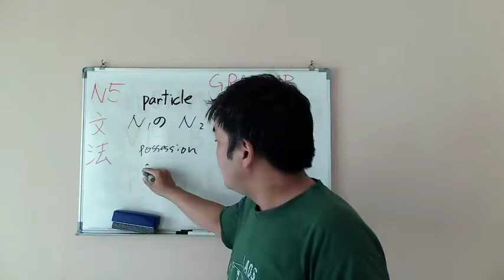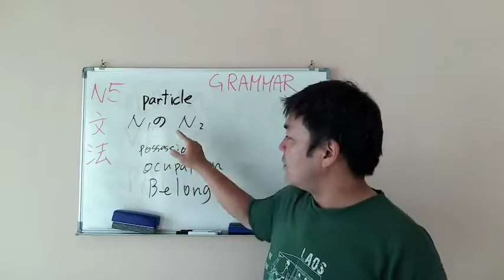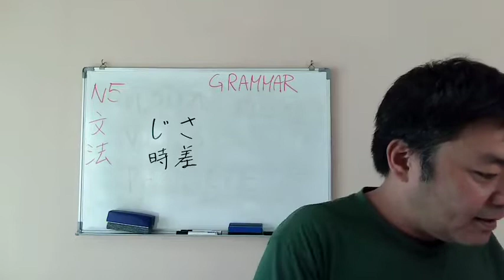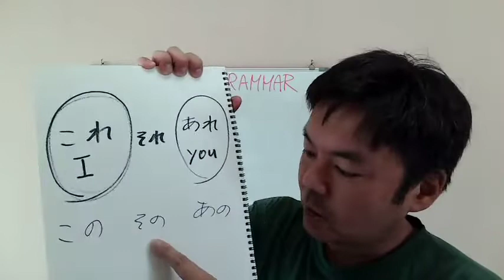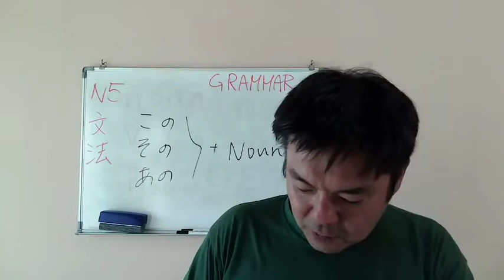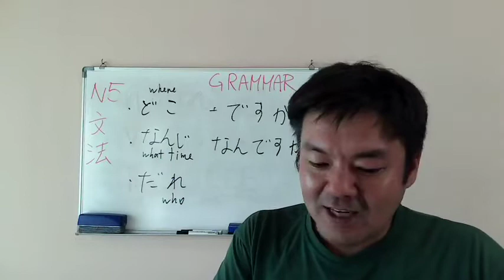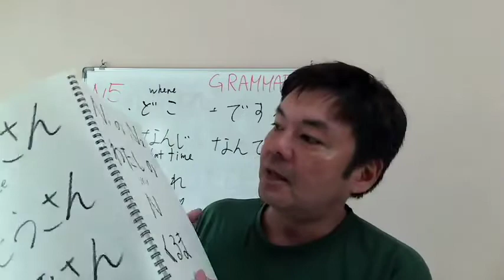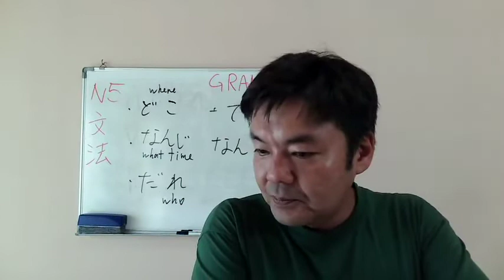N5 grammar JLPT vol.2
we finished and going to N5 grammar .
now I'm doing stream on facebook page
please come to join us